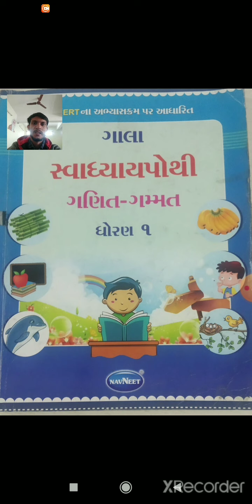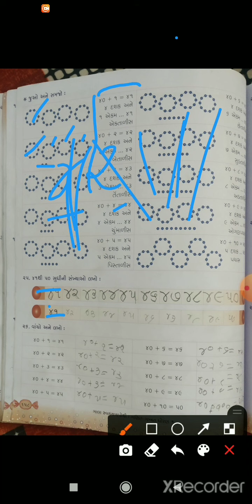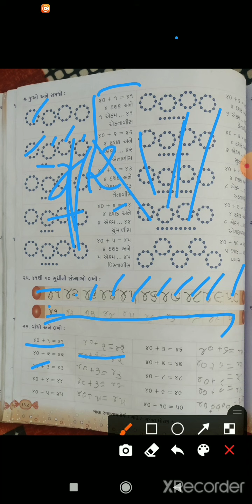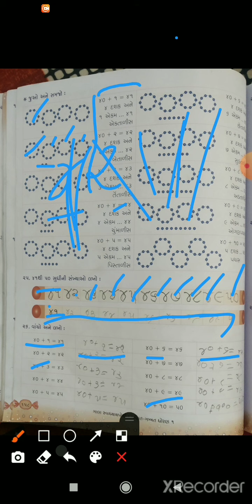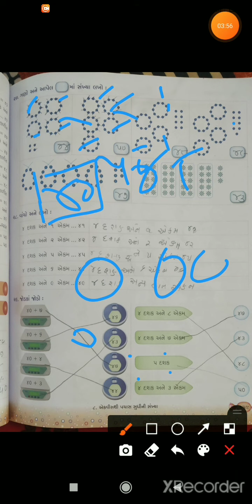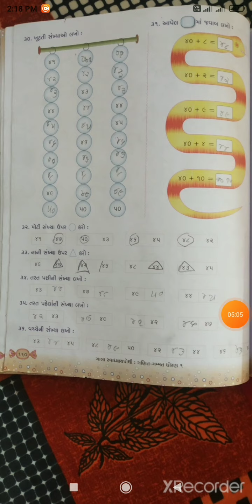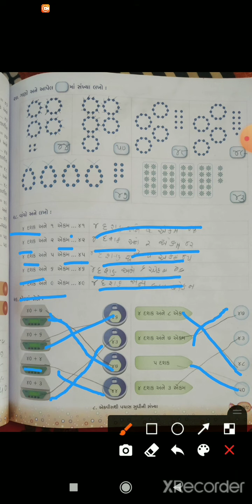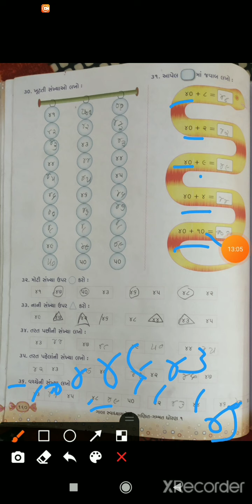STD 1 maths unit 8 41 thi 50 ekda